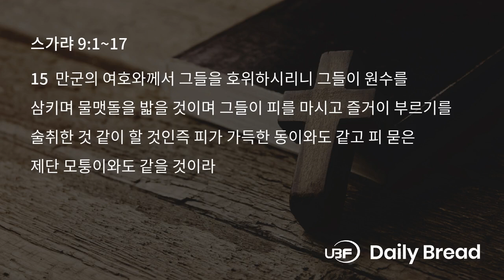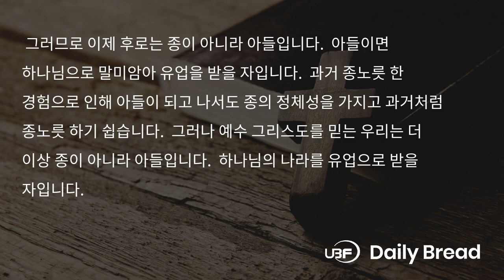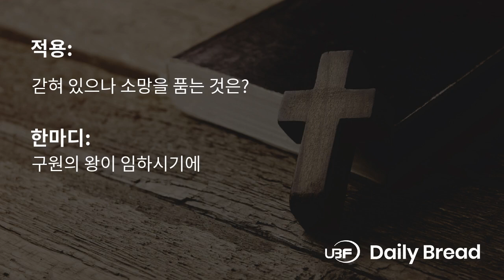네 왕이 임하시나니, 슥 9:1~17, 2024/10/26 / UBF Daily Bread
Title: 네 왕이 임하시나니 / UBF 일용할양식, 슥 9:1~17, 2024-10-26
Description:

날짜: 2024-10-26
본문: 슥 9:1~17
요절: 9
제목: 네 왕이 임하시나니
내용:
두로와 시돈은 하나님 없이 살아도 매우 지혜로와 보입니다. 두로는 자기를 위하여 요새를 건축하며 은을 티끌같이, 금을 거리의 진흙같이 쌓았습니다. 주께서 두로를 정복하시며 그의 권세를 바다에 처넣으십니다. 주께서 블레셋 사람의 교만을 꺾어버리십니다. 그들 가운데 남은 자들은 하나님께로 돌아오게 될 것입니다. 이방 땅 가운데 갇혀 있는 유다 백성들에게 구원이 임합니다. 시온의 딸에게 크게 기뻐하라고, 예루살렘의 딸에게 크게 소리치라고 합니다. 이는 그들의 왕이 임하시기 때문입니다. 그는 공의로우시며 구원을 베푸시며 겸손하여서 나귀의 작은 것 곧 나귀 새끼를 타십니 다. 그가 와서 전쟁을 없애고 이방 사람에게 화평을 전할 것입니다. 그의 통치는 바다에 서 바다까지 이르고 유브라데 강에서 땅끝까지 이르게 됩니다. 언약의 피로 말미암아 갇힌 자들이 물없는 구덩이에서 놓임을 받게 됩니다. 갇혀 있으나 소망을 품은 자들은 요새로 돌아오게 될 것입니다. 그날에 그들의 하나님 여호와께서 자기 백성의 양 떼같이 구원하십니다. 그들이 왕관의 보석같이 여호와의 땅에서 빛나게 될 것입니다. 구원의 왕의 형통함과 아름다움이 얼마나 큰지 청년들과 처녀들이 강건하게 될 것입니다. 하나님을 믿지 않는 자들이 잘되는 것 같고 하나님의 백성들은 갇혀 있는 것 같을 때 낙심이 됩니다. 하나님의 백성들은 갇혀 있어도 소망을 품은 자들입니다. 공의로우신 왕, 구원의 왕, 겸손의 왕이 그들에게 임하고 구원하십니다.

적용: 갇혀 있으나 소망을 품는 것은?
한마디: 구원의 왕이 임하시기에

LINKS:
University Bible Fellowship: